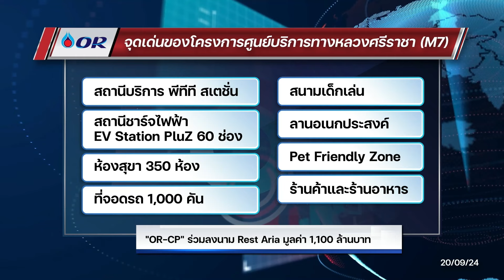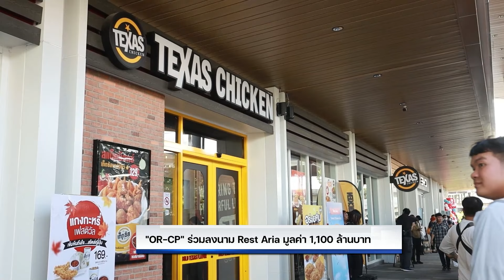"OR-CP"ร่วมลงนาม Rest Aria มูลค่า 1,100 ล้านบาท